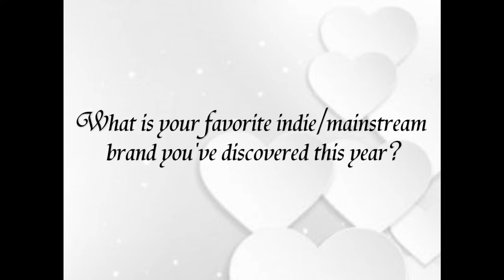Favorite Polish Brand Discovered in 2018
OPEN ME!
Thanks so much for taking time out of your day to watch my videos. I hope you enjoyed.

Topic Tuesday was created by Jodi from JodisPolish here on YT and Instagram. She got the community together with these insightful and fun questions that the community submits and then votes on every month. Check out her channel if you haven't already!

I usually record my videos in multiples, usually two to three in one day. If I am wearing the same clothes or makeup in more than one video, that is why.

WHAT I'M WEARING:
NAILS:
SinfulColors Whipped Frosting
Polished For Days Blitzen
Top Coat: @glistenandglow1

POLISHES MENTIONED:

Pahlish:
Madam Mim
Gilded Olive
Glittoris

Tonic:
Happenstance
Bauble
River
Lizard Dance

Dreamland:
You Look Like Seafood
Queen of the Iceni

Polished For Days:
Solar Flare
Grey Opal
Animalese
When I grow Up
Cute As A Button
Kelpie
Ember
Hawthorne
Fireflies
Phoneix